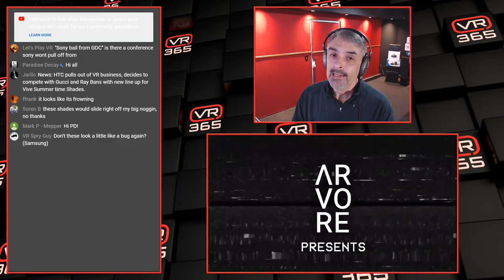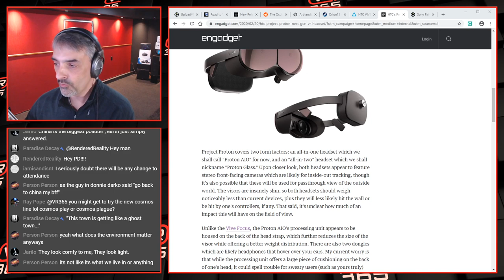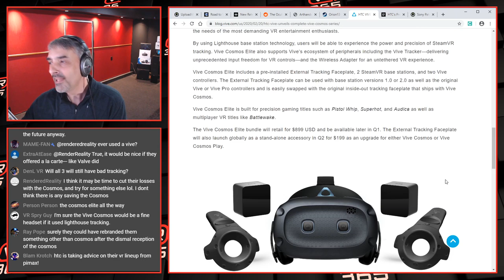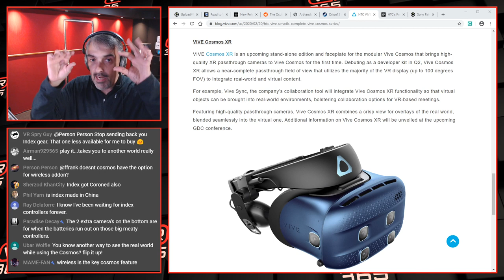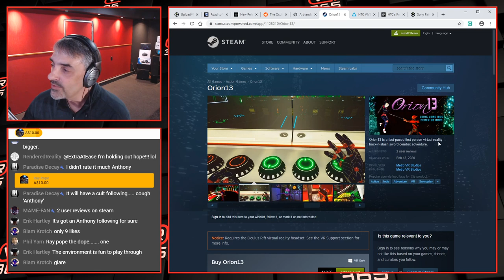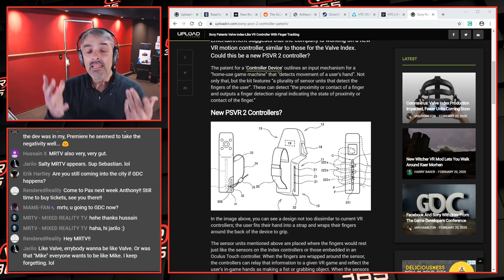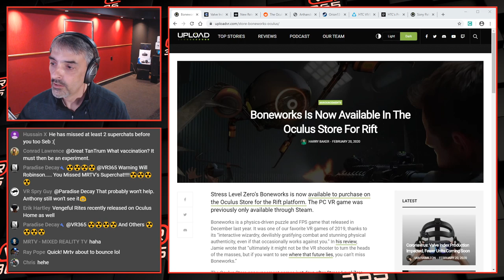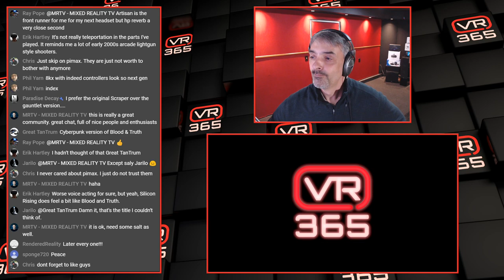HTC's Project Proton - Oculus & Sony bail from GDC - Orion13 - New PSVR 2 controller patent - Ep330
Welcome to VR365. This is a twice weekly livestream about VR gaming and other various topics.  Thursdays on YouTube at 5pm Pacific and Sunday on Twitch at 11:30am Pacific Jump into chat and ask Anthony some questions about anything VR/AR related. We'll be covering the Oculus Quest, Valve Index, Oculus Rift S, HP Reverb, PlayStation VR, and many other VR HMD's and accessories. We'll also be covering all the best VR and AR games and experiences. Archived episodes will be available for viewing after the fact.